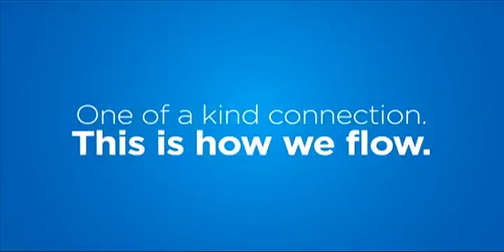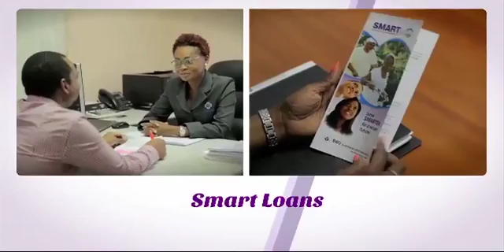BARBADOS TODAY MORNING UPDATE MAY 20, 2016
Opposition Leader Mia Mottley tells a protest march for justice there is need for healing of the nation.
The caregiver at the centre of a recent case of elderly abuse, returns to court on Monday.
The latest International Monetary Fund report on Barbados gets the thumbs up from a leading local economic expert...see more in our morning update